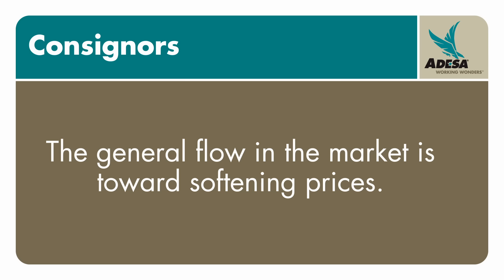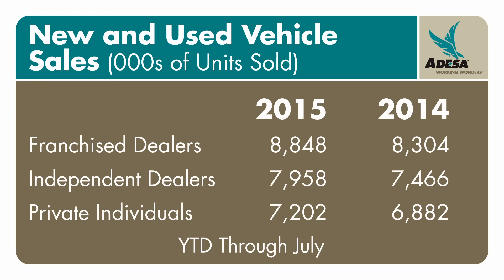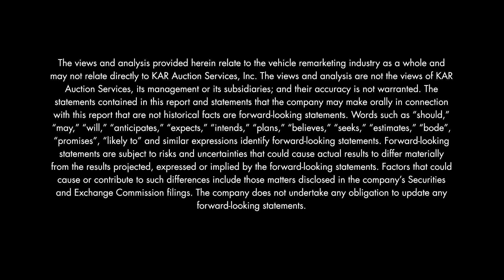ADESA - Kontos Kommentary - July 2015 Edition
Tom Kontos, Executive Vice President, Customer Strategies and Analytics at ADESA, provides insight and updates regarding used vehicle market conditions. To read the entire Kontos Kommentary for July 2015,